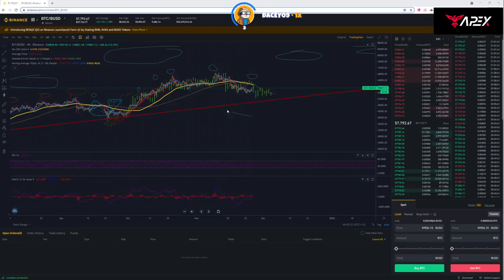Francis gets caught slippin